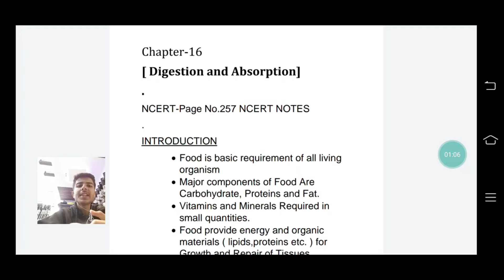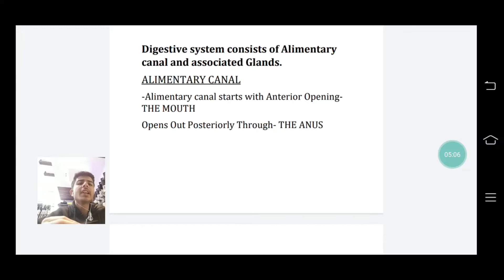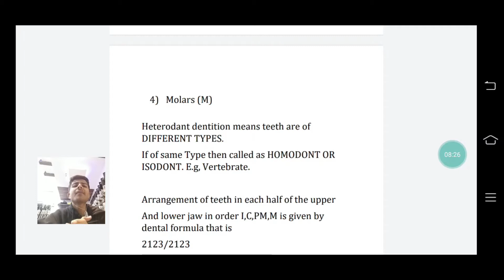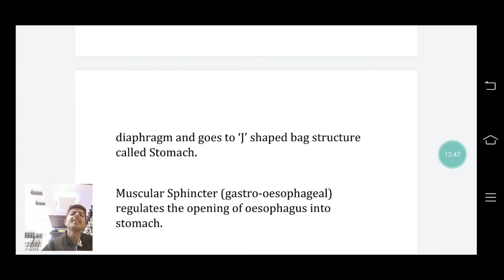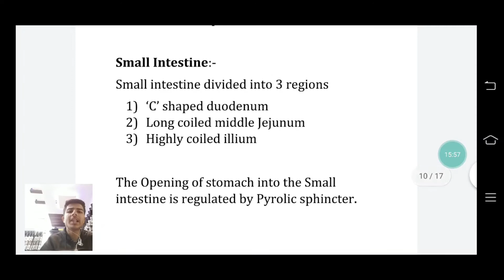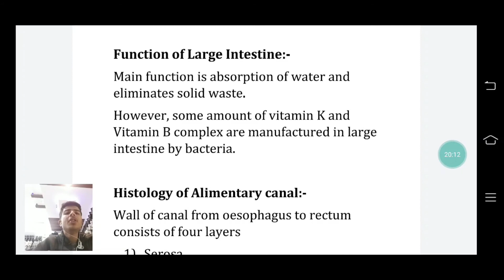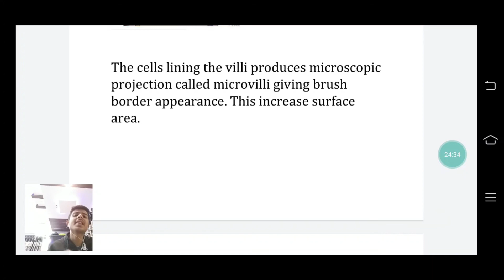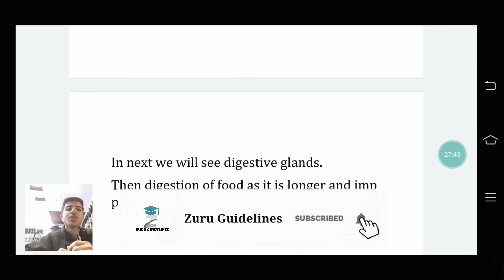Digestion and Absorption | Part 1 | NCERT | Notes Explanation Hindi | Biology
Digestion and Absorption | Part 1 | NCERT | Notes Explanation Hindi |
It's my First Lecture of my life and Along with Motivation, Case studies, Career guidance video I will continue to Teach you biology.
If you think any problem in my lecture or teaching style so you can Tell me in comment section or you can tell me on instagram.

Your Queries Solved:-
1) Digestion and absorption
2) Digestion and absorption class 11
3) Digestion and absorption class 11 ncert
4) Digestion and absorption class 11 ncert hindi
5) Digestion and absorption class 10
6) Digestion and absorption for neet
7) Digestion and absorption for neet 2021
8) Digestion and absorption in hindi
9) Digestion and absorption ncert notes
10) Class 11 notes for biology
I am Waiting for your Feedback of this Lecture !!
Thanks a lot !!